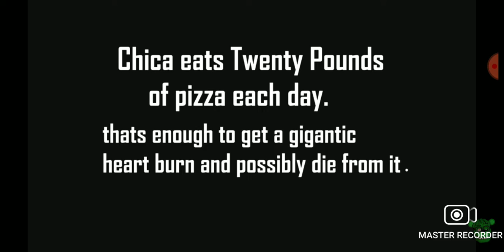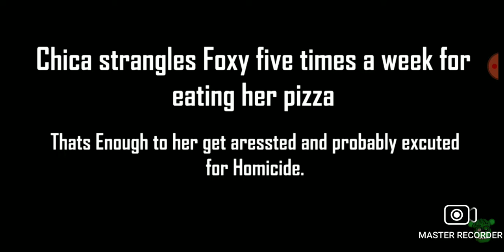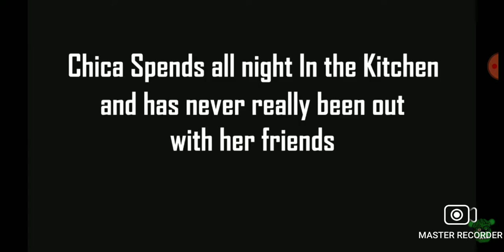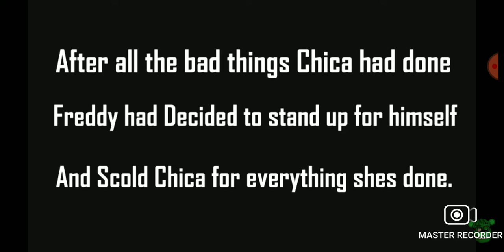chica eat pizza